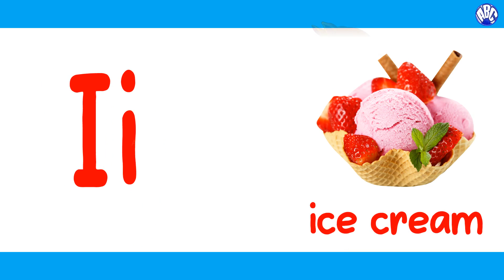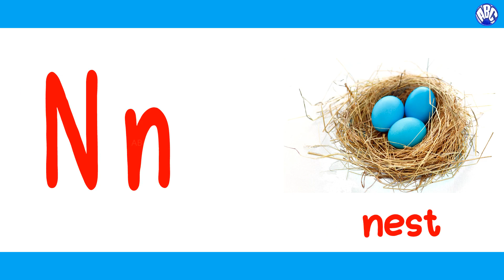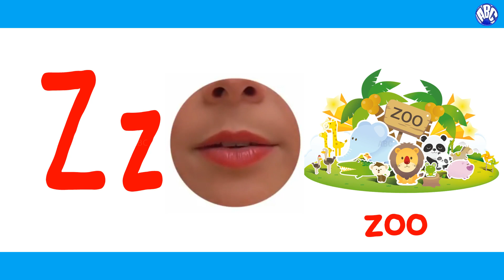My First ABC | ABC Phonics | ABC Letter Sounds | ABC Bytes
Kid's First ABC with best selected example words and close-up video of correct pronunciation and mouth movements. A simple and go straight to the matter approach without too much animation and music to distract the child's attention from the core concepts.

ABC Bytes
The First Steps in Learning
Committed to Early Learning & Child Development

Acknowledgements
Image Courtesy:
Wikimedia commons

(Sincere thanks to all of them for free resources online.)